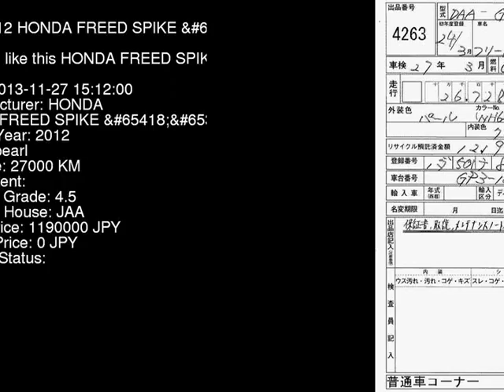2012 HONDA FREED SPIKE GP3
the Authority on JDMs since 2007!  . Details on this car from auction in Japan